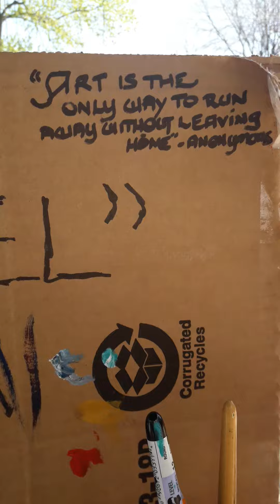"duck on a bottle morning 6 SU050221"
WIP 6